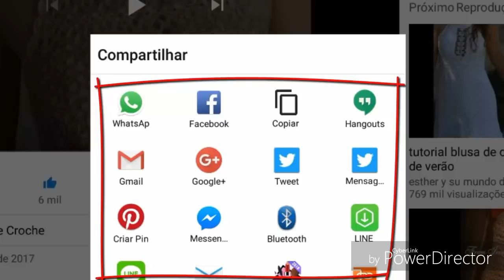BLUSA MANGA FLARE SAÍDA DE PRAIA LONGO PARA INICIANTES SEM COSTURA PARTE 5 HD